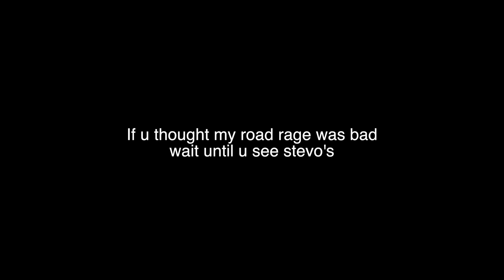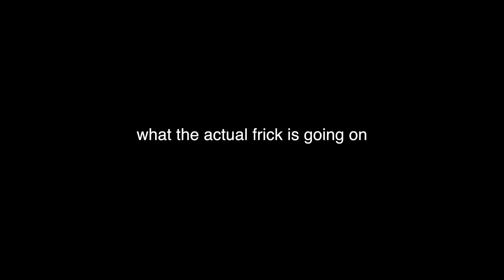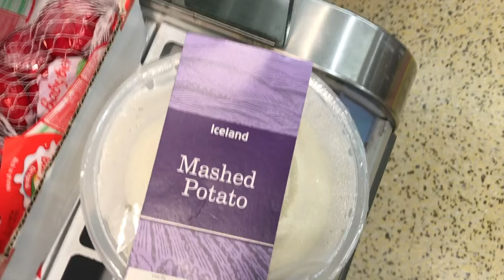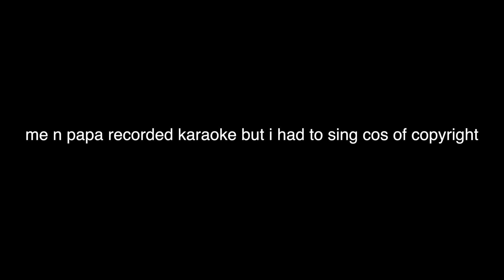drive with me and my dad/ the worst life advice ever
oh crunk

what's crackin gamers

hope u all enjoyed watching whatever this shit show is

say hello to your bacon rashers for me ,

maisie xxx